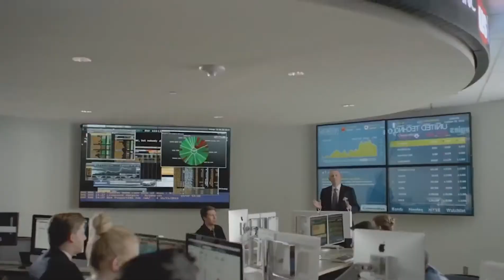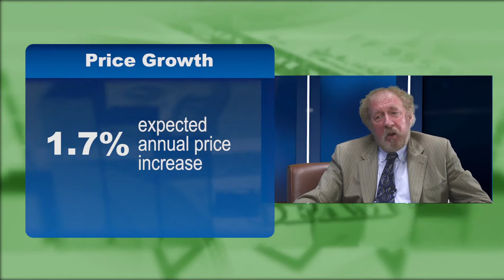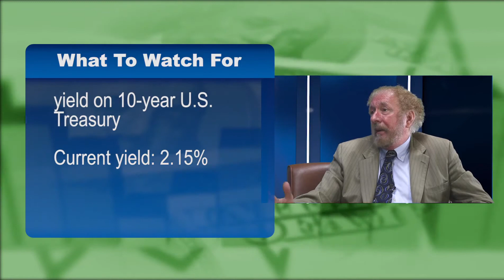Mid-America Business Conditions Index :: June 2017 :: Ernie Goss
Creighton University Economics Professor Ernie Goss discusses the results of the June 2017 Mid-America Business Conditions Index.